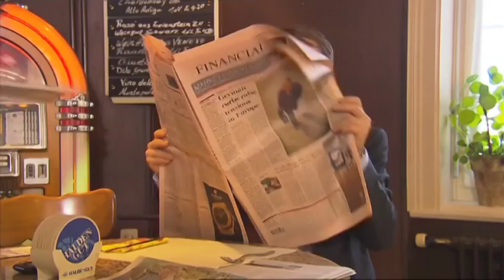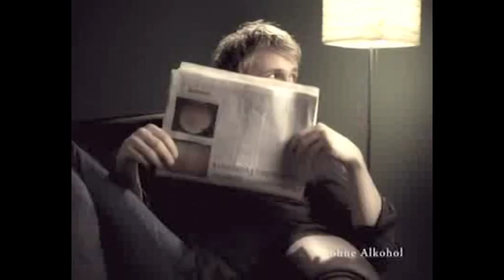Gabor Nemeth Showreel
gabornemeth.ch